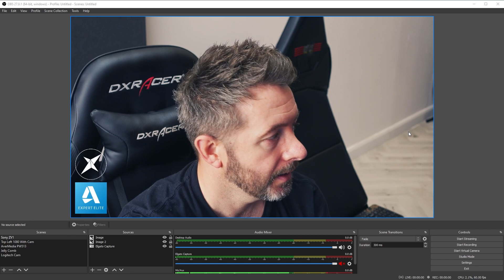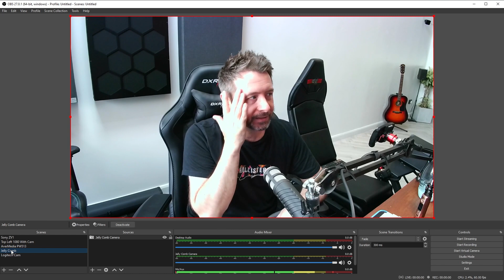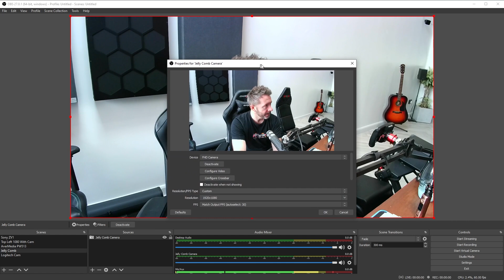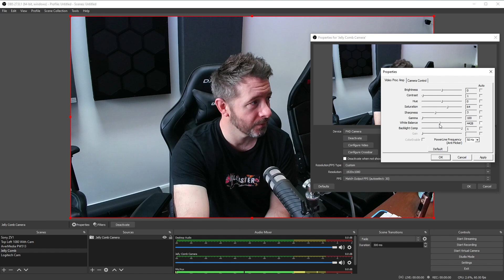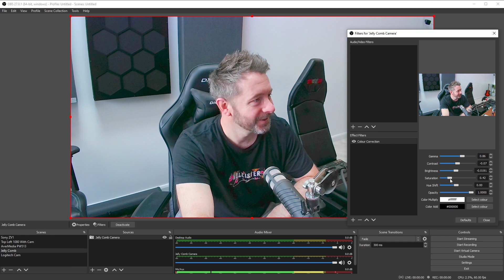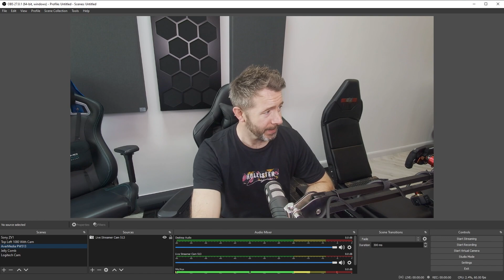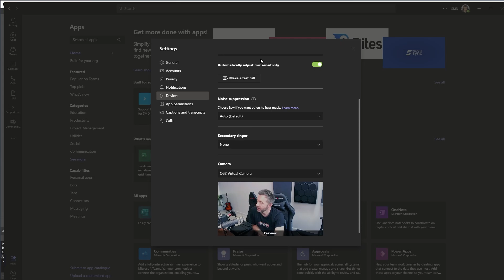How to Make Any Cheap 1080p Webcam Look MUCH BETTER!!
Bought a cheap 1080p webcam from Amazon? Jelly Comb? Papalook? Rubbish picture? No problem! Check out this tip for how to boost the picture quality.